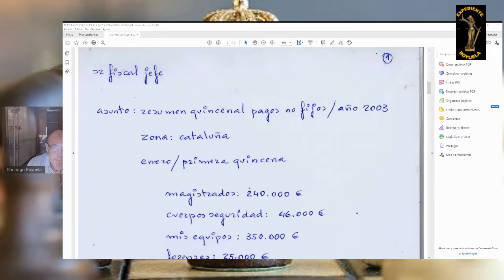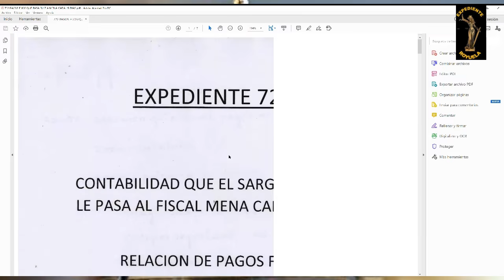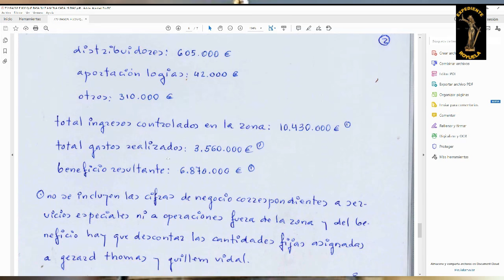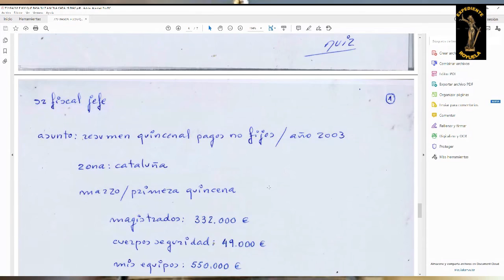Financiaban logias masónicas, magistrados, cuerpos de seguridad, etc. con dinero del crimen